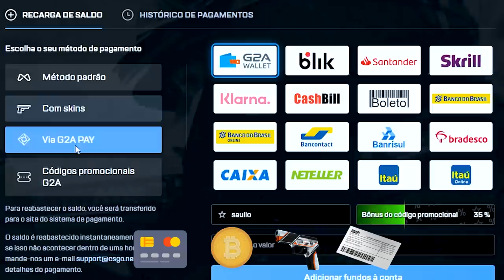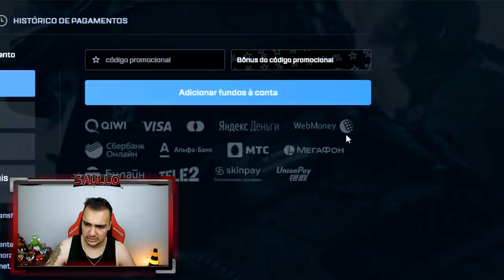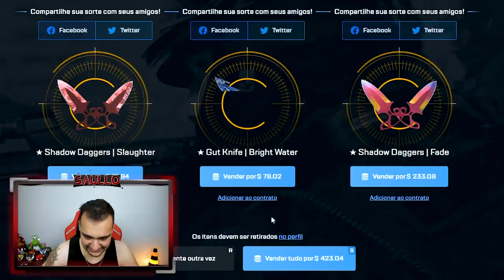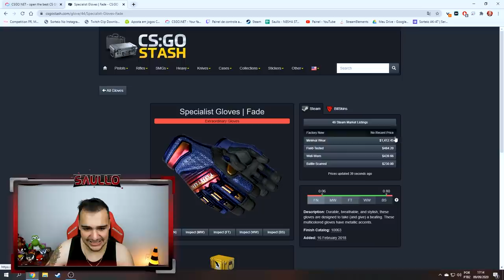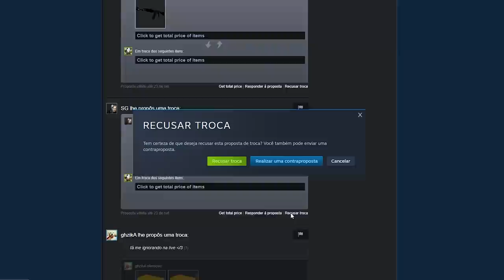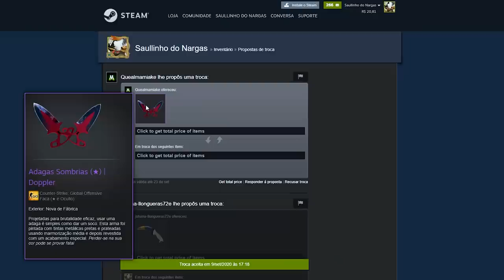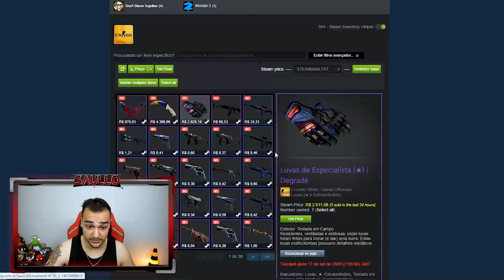R$9.000,00 em SKINS em 1 VÍDEO... com direito a FACA extremamente RARA 😱🤑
Abri muitas caixas e LUCREI 9.000 em Skins, com uma faca muito rara!